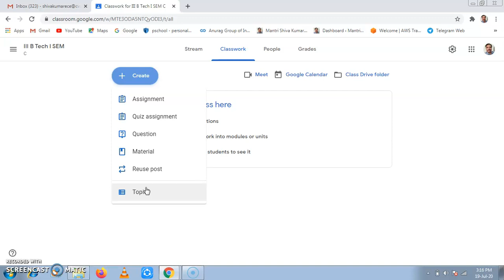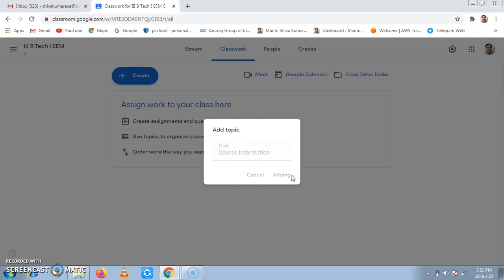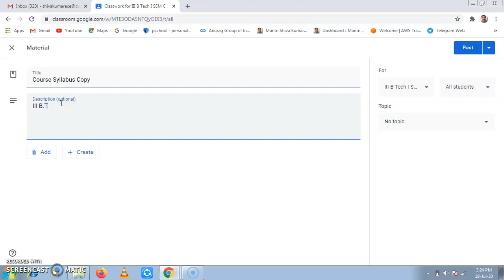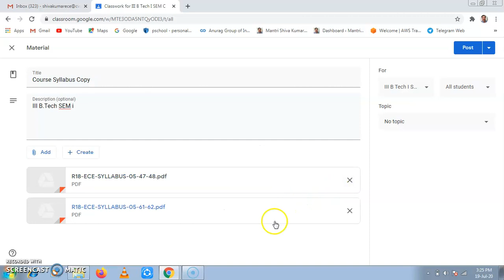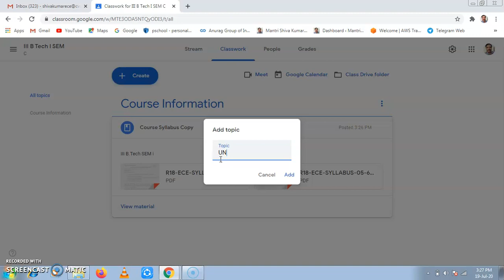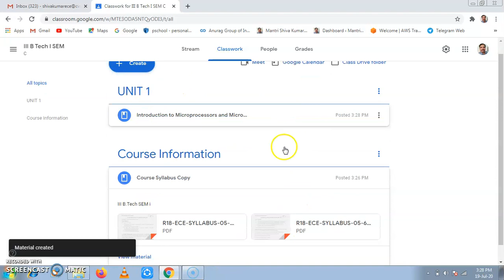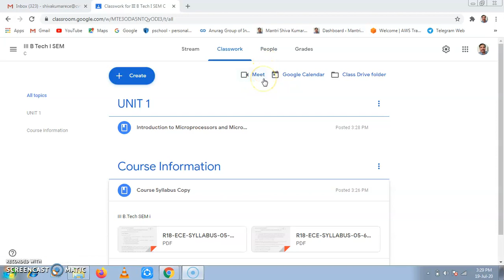Basics of Implementing GoogleClassroom: Classwork (tab)